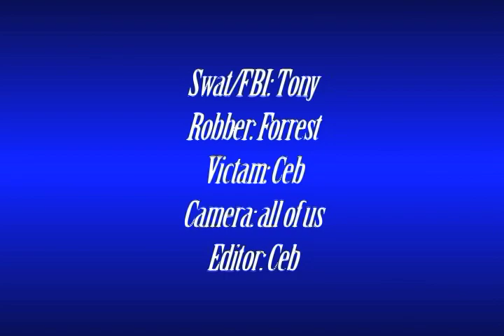The Barefoot Burglar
Robber sneks in with swat/FBI